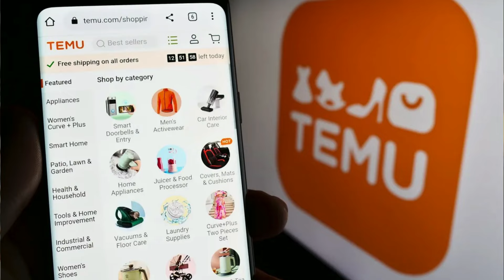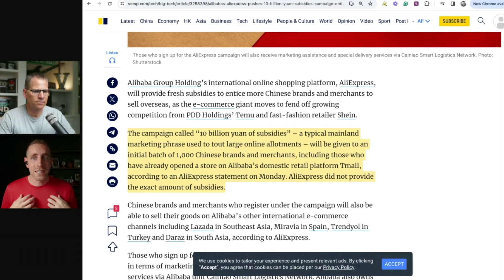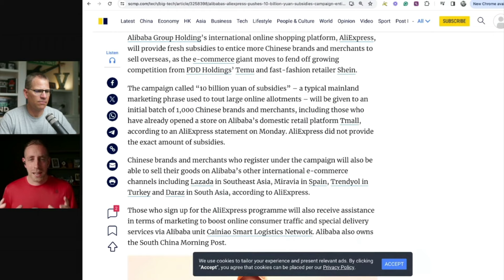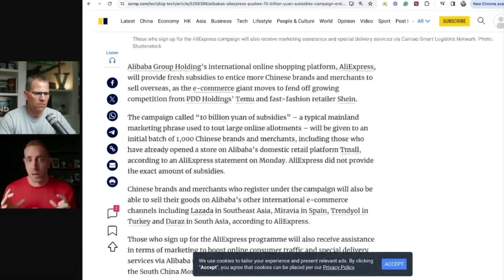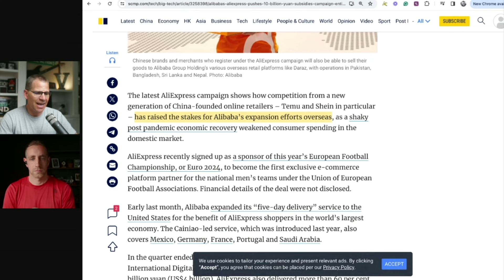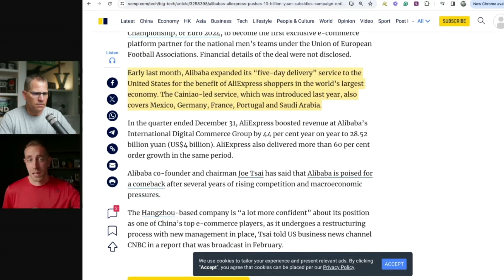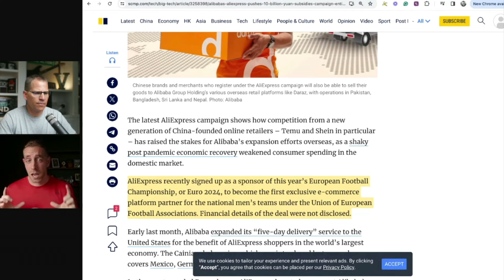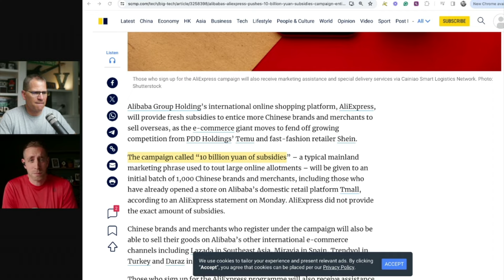BREAKING NEWS: Alibaba Plans To Promote Chinese BRANDS In US Markets Like Amazon and Etsy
1. The $64k Etsy Roadmap

2. The Perfect Email Formula For Etsy Sellers

3. 📕 Get a copy of my book “The Take Action Effect” and unlock your true potential to create your ultimate FREEDOM.